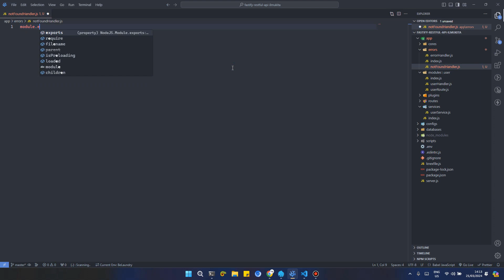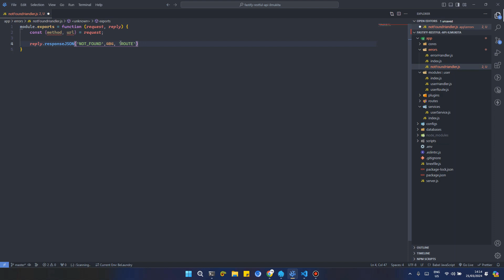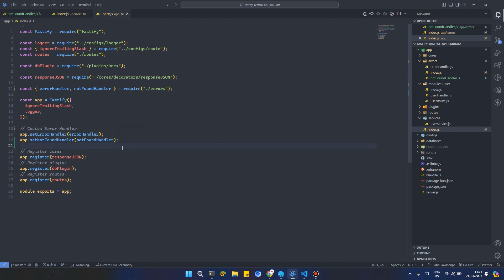Error Handler - Route Not Found Handler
Tutorial RESTful API Basic Node.js with Fastify - Route Not Found Handler

Development Environment Configuration
Operating System:
- Windows 11 x64
Server and Database:
- Laragon v6.0
- Nginx v1.24.0
- MySQL v8.0.30
- phpMyAdmin v5.2.1
Development Tools:
- NodeJS v18.18.2
- NPM v10.4.0
- VSCode / VSCodium
 -- Extension:Thunder Client
Package NPM:
- Fastify: ^4
- Fastify plugin : ^4
- Knex: ^3
- Mysql: ^2
- Dotenv: ^16
- Nodemon: ^3
- Pino pretty: ^10